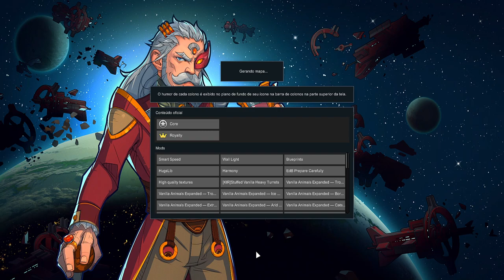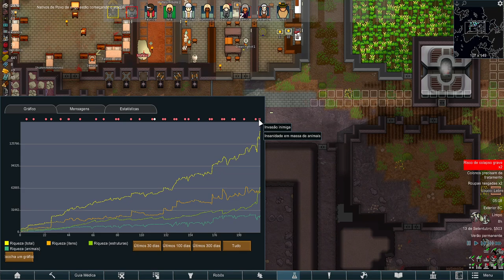🤠 Rimworld DLC 500% - Jana colocou a vassoura atrás da porta, mas não aguentou esperar. EP18